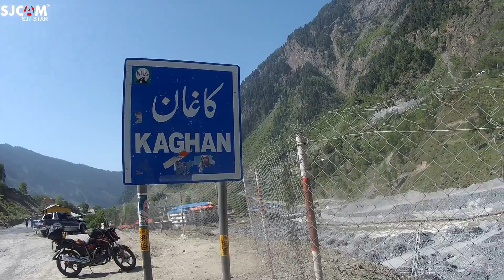the pakistan most beautiful valley Naran khaghan